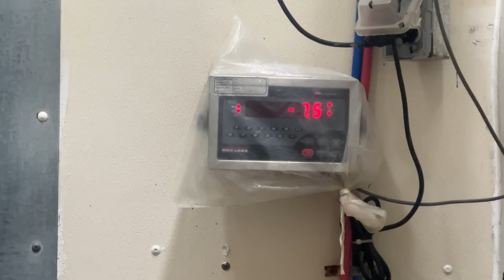USA mei Bakra Mandi | 9 Lakh ka bakra? | Dr Mian Faisal | Sistrology